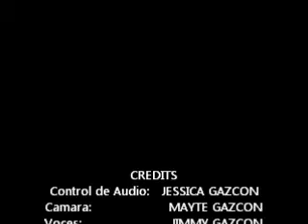PORQUE ME HACES LLORAR YO ME VOY VOLVER VOLVER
JOSE LUIS GAZCON Y JIMMY GAZCON  en la 7a. SEMANA CULTURAL EL ALVAREÑO MICHOACAN.